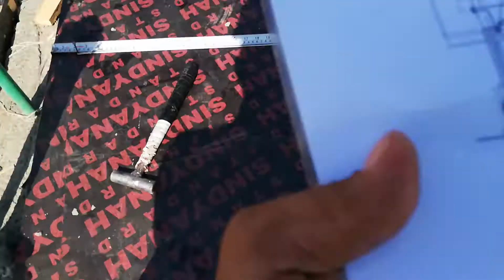How can following drowning and marking for lighting of roof